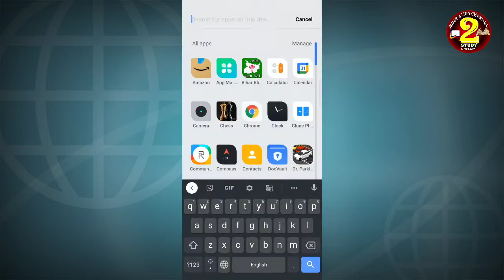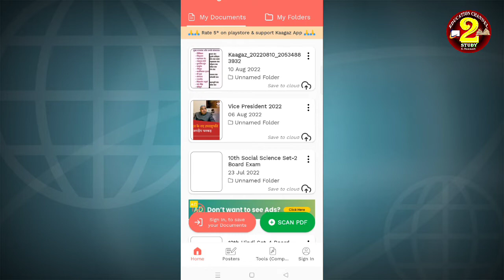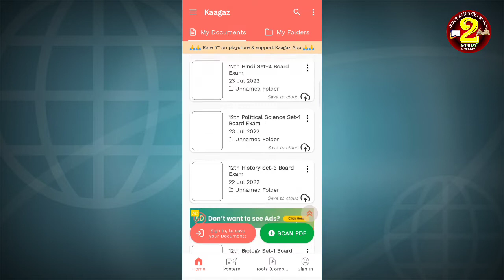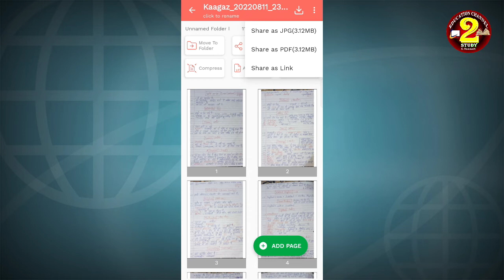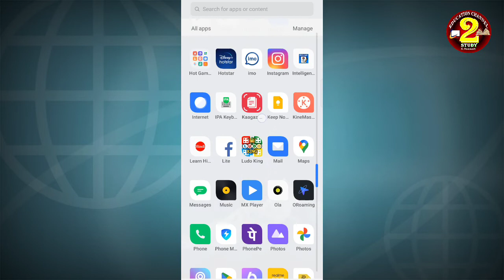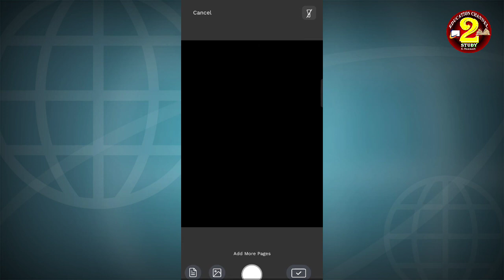Pdf kaise banate hai mobile se | Pdf banana sikhein @2studysh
Pdf Scanner Kagaj App Link